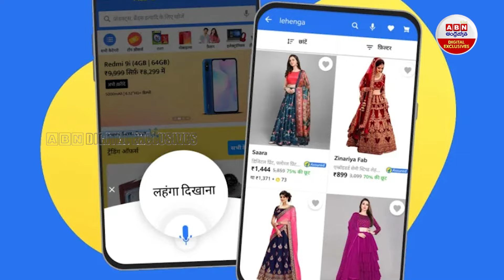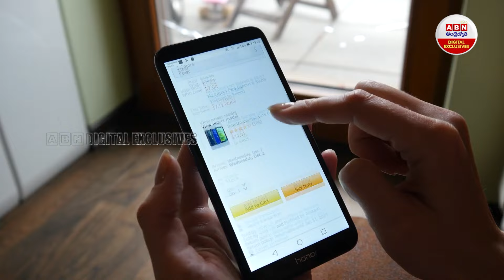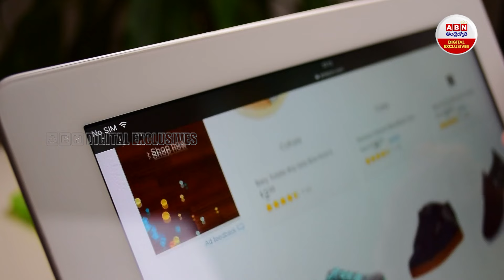మూడు రోజుల్లోనే 54 వేల కోట్ల షాపింగ్.! | Amazon Big Billion Sale In 3days Collection | ABN Digital